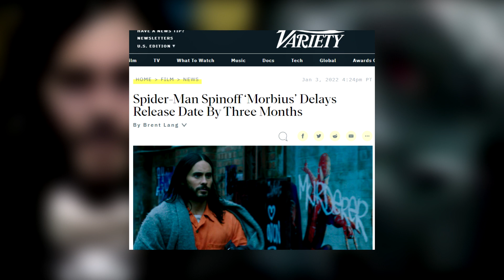Morbius Release Date Delayed! More Box Office Delays Coming?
🔥 ON TODAY'S EPISODE: Morbius Delayed! More Box Office Delays Coming? | Morbius Release Date Delayed! More Box Office Delays Coming?
►ORIGINAL VIDEO/SOURCE:
►Hashtags (15)